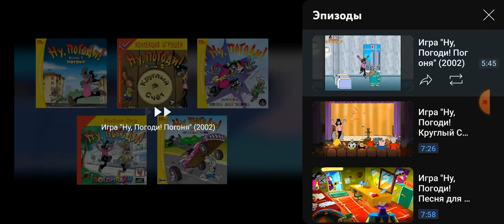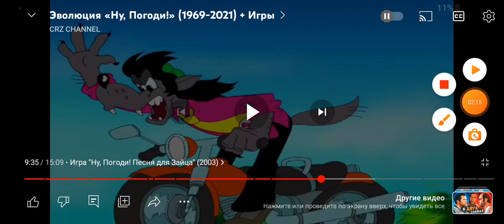5 июня 2023 г.